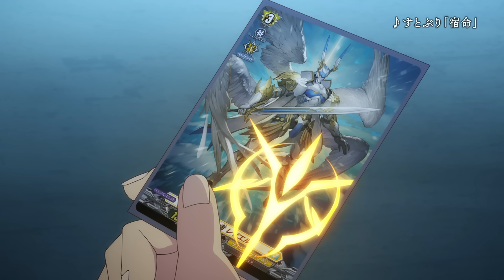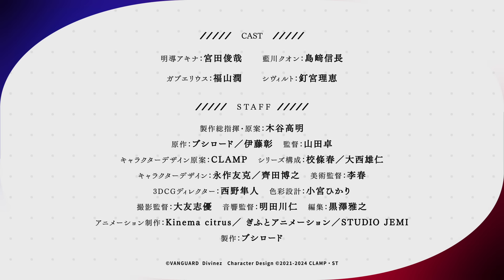【PV】TVアニメ「カードファイト!! ヴァンガード Divinez Season2」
2011年1月から始まった「カードファイト!! ヴァンガード」プロジェクトは、
魅力的なキャラクターや世界観で今もなお人気を獲得し続けている。
10周年記念作品として、放送されたTVアニメ「Dシリーズ」。
2024年1月より新シリーズ「カードファイト!! ヴァンガード Divinez」が放送され、
その続編「カードファイト!! ヴァンガード Divinez Season2」が、
ついに2024年7月より放送スタート！
引き続きキャラクターデザイン原案は「CLAMP」、
アニメーション制作は「キネマシトラス」！
運命をこの手に、宿命に決着を。
ヴァンガードで運命大戦に勝利し、妹ヒカリの健康を叶えた明導アキナ。
運命者カードの所有者たちを招集したガブエリウスは、運命大戦の真の目的を明かす。
そして現れるもう一体のぬいぐるみ、シヴィルト。
6人の宿命者カードの所有者を引き連れたシヴィルトは、勝利した者たちが願いを叶えられるという「宿命決戦」の開幕を宣言する。
運命vs宿命、因縁と思惑が交差する激しい戦いが始まった！
テレビ愛知・テレ東系列6局ネットにて7月6日(土)あさ8時から放送開始！
Amazon Prime Video/dアニメストア/
YouTube「ヴァンガードチャンネル」 ほか
≪CAST≫
明導アキナ
ガブエリウス
明導ヒカリ
員弁ナオ
呼続スオウ
西塔ミコト
清蔵タイゾウ
伊勢木マサノリ#森嶋秀太
シヴィルト
藍川クオン
鼎センカ
西園寺ユナ
黒崎キョウマ
向江ジンキ
≪STAFF≫
製作総指揮・原案：木谷高明
原作：ブシロード／伊藤 彰
監督：山田卓
キャラクターデザイン原案：CLAMP
シリーズ構成：校條春／大西雄仁
キャラクターデザイン：永作友克／齊田博之
総作画監督：永作友克／PARK Gayoung
ユニット作画監督：小栗寛子
カード演出：山本浩暉
プロップデザイン：多田靖子／国吉杏美
メカニックデザイン：高倉武史
ロゴデザイン：鎌田 誠
美術設定：石森 連
美術監督：美術監督：李春
3DCGディレクター：西野隼人
色彩設計：小宮ひかり
撮影監督：大友志優
音響監督：明田川 仁
音響効果：上野 励
編集：黒澤雅之
入場曲音楽プロデューサー：山田公平
制作担当：越石英一
アニメーション制作：Kinema citrus／ ぎふとアニメーション／STUDIO JEMI
製作：ブシロード
/ cfvanguard_pr
◆公式ポータルサイト